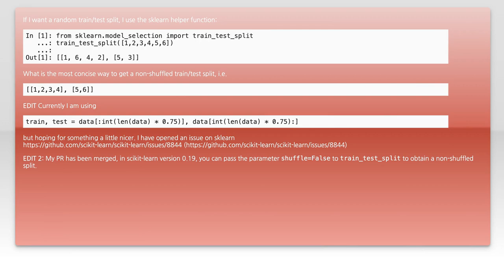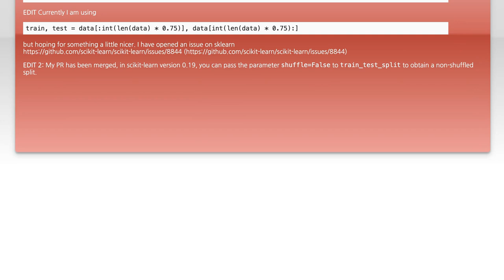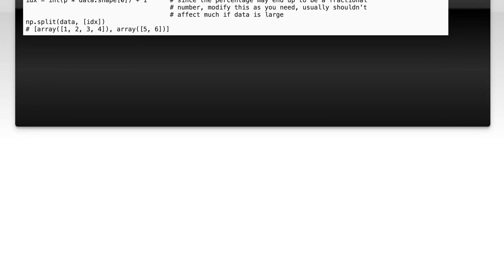How to get a non-shuffled train_test_split in sklearn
python: How to get a non-shuffled train_test_split in sklearn

Related to: python, scikit-learn